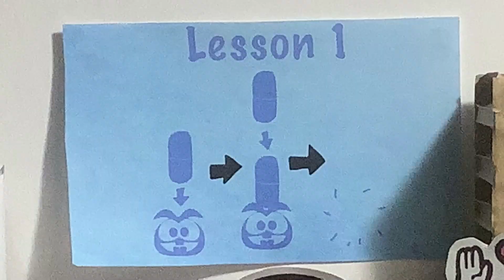Paper Dr. Mario | Paper Mario Stop-Motion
Not everyone is cut out for the medical department; A lesson that Dr. Mario’s new recruit learns the hard way.